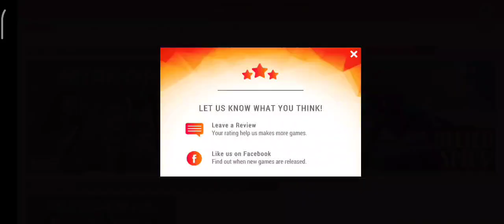Mirror Man Chapter 2: AE Mysteries walkthrough Solution